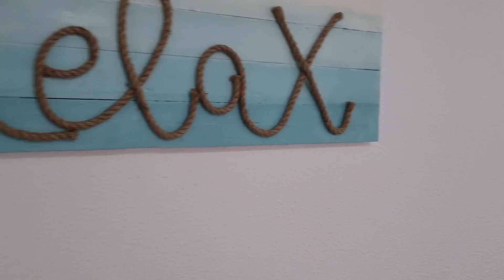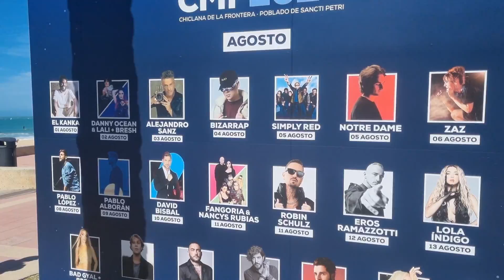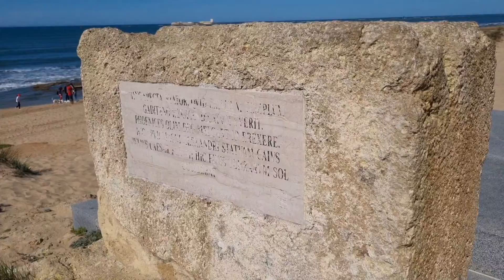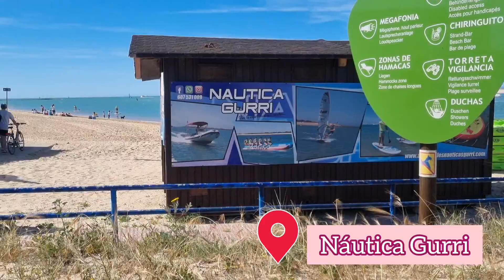Fin de semana en SANTI PETRI, CÁDIZ - VLOG🏝🌞🩴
Sancti Petri es una zona de Chiclana de la Frontera (Cádiz) junto a la Playa La Barrosa, que tiene un encanto especial. La vida que tiene y el buen ambiente, harán de tus vacaciones unos momentos inolvidables.

Para alojaros allí, nada mejor que los ⭐️APARTAMENTOS SIERRAMAR⭐️

Y os recomiendo cositas de la zona👇👇👇👇👇👇👇👇👇👇👇👇👇

🍽PARA COMER:🍽

➡️EL ÁRBOL TAPAS. (Tapas elaboradas). C/ La Cañadilla, 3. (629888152) 💰💰

➡️PIZERÍA LA COBIJÁ. (Comida italiana). C/La Boca, 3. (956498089) 💰💰

➡️ATRÍPICO. (Fusión latina y comida local). Avda de los Pecadores,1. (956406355) 💰💰

➡️LA CASA DEL FARERO. (Sofisticado con vistas). Poblado de Sancti Petri, s/n,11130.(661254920) 💰💰💰

➡️CERVECERÍA DE LOS OLIVA. (Económico para familias). Avda del Atlántico, 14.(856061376) 💰

➡️HELADERÍA ARTESANA ITALIANA SOLELUNA. (A 600m). Ctra. de la Barrosa,
855. (Admite tarjeta importes más de diez euros) 💰

🥂PARA TOMAR ALGO:🥂

➡️VIDAMIA TERRAZA. C/La Boca, 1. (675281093)

➡️MAGALOOP CAFÉ Y COPAS. Ctra de La Barrosa, 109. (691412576)

➡️SAINT PATRICK´S TAVERN. Ctra de La Barrosa, 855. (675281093)

➡️MAUI TERRAZA. C/ El Langostino, 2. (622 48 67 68)

🎉PLANES:🎉

➡️ACTIVIDADES NÁUTICAS GURRI. (Paseo en barco al castillo, Paddle Surf, Kayak...)
C/De La Rivera (Junto a puesto Cruz Roja). (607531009)

➡️ROYAL CENTER HÍPICA. (Rutas a caballo). Avda Octavio Augusto, 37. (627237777)

➡️BODEGA MANUEL ARAGÓN. (Visitas y catas). C/Olivo, 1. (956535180/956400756)

➡️MERLK-ART (Mercadillo de artesanía). Ctra de La Barrosa, 150, tercera pista.

➡️MIRADOR CABO FARO DE ROCHE. CTRA CA-3103.

➡️PUNTO MÁGICO TEMPLO DE HÉRCULES. (Vistas al Castillo de Sancti Petri).
C/Hércules, 34.

➡️CONIL DE LA FRONTERA.

➡️PLAYA EL PALMAR. Vejer de la Frontera.

✅️SERVICIOS CERCANOS:✅️

➡️CAJERO LA CAIXA. (A 450m). Ctra de La Barrosa s/n.
➡️MERCADONA. (A 6 min en coche). Ctra de La Barrosa s/n.
➡️SUPERMERCADOS COVIRÁN. (A 500m). Ctra de La Barrosa s/n.
➡️ALIMENTACIÓN LOS REMEDIOS. (A 250m). Urb Las Torres. C/Los Esteros.
➡️FARMACIA. (A 190m). C/Cangrejo, 10. (Horario L-V 9:30–13:30 Y 17:00–20:30, S
9:30–13:30, D cerrado).

Músico: Jeff Kaale
Músico: iksonmusic